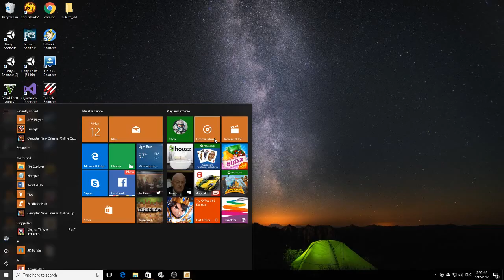Naruto Ultimate Ninja Storm 4 (pc,ps4,xbox1) - Walkthrough Part 1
hey guys so this is your boy the rad gamer starting a new series of Naruto Ultimate ninja storm 4 .

for move gaming videos like this.